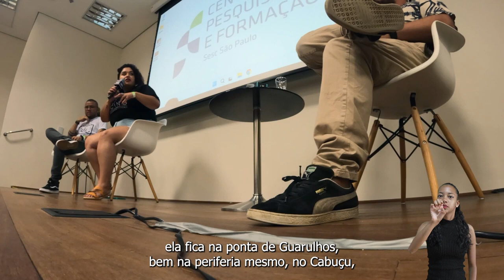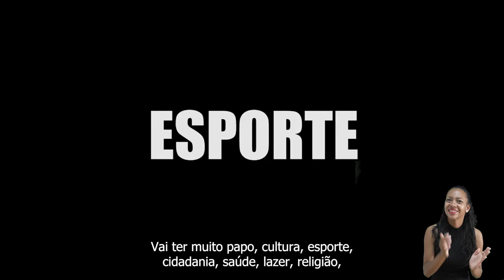Audiovisual popular, entre o anúncio e a denúncia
Mesa de abertura  do Colóquio Comunicação e tecnologias sociais nas periferias, que ocorreu nos dias 31/03 e 01/04/2023, com participação de Harrison Lopes (Coletivo de comunicação popular Tela Firme) e Janaína Reis (Companhia Bueiro Aberto). Mediação de Daniel Fagundes (Caramuja/Ibiralab).